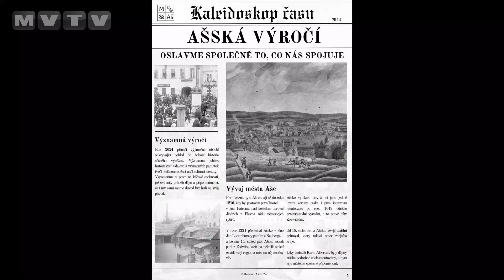BARBORA BLAŽENKOVÁ: AŠSKÉ MUZEUM SLAVNOSTNĚ PŘIPOMENE V ROCE 2024 MNOHÁ VÝROČÍ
Ašské muzeum aktivně nabízí zajímavé akce, které se vztahují k jednotlivým výročím, která si připomínáme v roce 2024. Město Aš žije bohatým kulturním a společenským životem. Barbora Blaženková zmíní i i tiskovinu, která vzniká právě u příležitostí významných výročí.